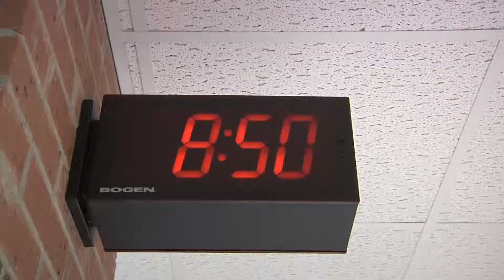Tardy Expectations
Foundation Expectations AV 1